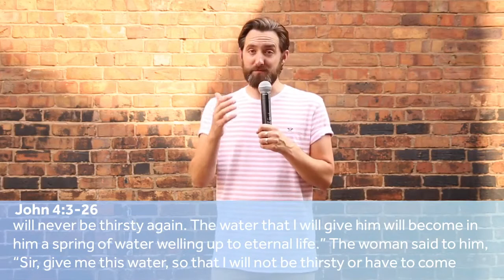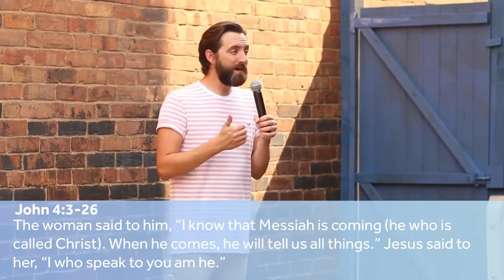Camp Meetings 2020 - Part 10 with Pastor Pete Wright